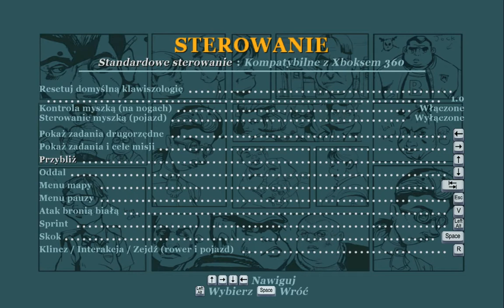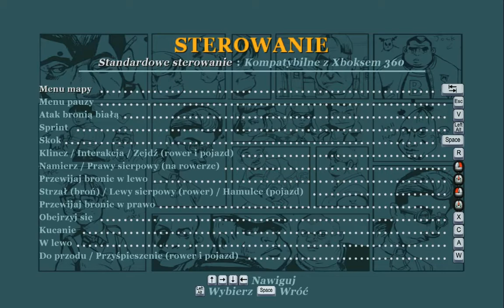Zagrajmy w: Bully Scholarship Edition PL 100% odc.15 Randka Kucharki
Piętnasty Odcinek z serii Zagrajmy w: Bully Scholarship Edition PL 100% . Podoba się Odcinek! Kliknij w dzwoneczek! Napisz Komentarz! łapkę w górę! Do zobaczenia i usłyszenia w moich filmach. Pozdrawiam